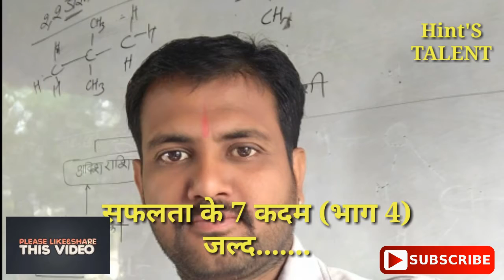7 steps of Success ,सफलता के 7 कदम (भाग 4 ) जल्द...